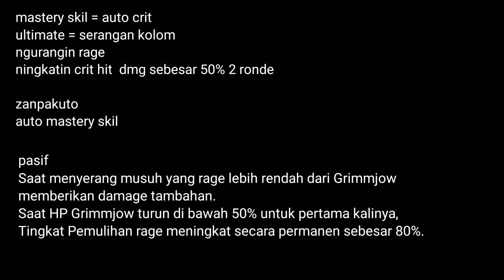next banner grimmjow gacha or skip bleach eternal soul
skill ulti grimmjow

bleach eternal shoul
size -+ 1,3 gb
donasi